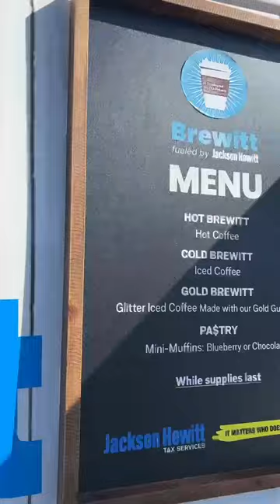Fuel Up and File with the Brewitt Truck!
ad Got tax questions? Need a caffeine boost? @mikayla.isabelle stops by Jackson Hewitt’s Brewitt coffee pop-up truck to grab a Gold Glitter iced coffee and talk with a Tax Pro.

Hurry in to fuel up, file, and get your biggest refund started!